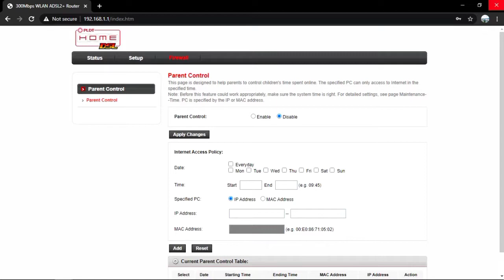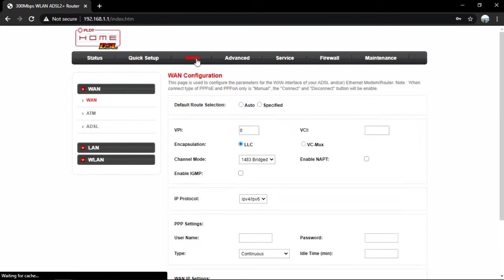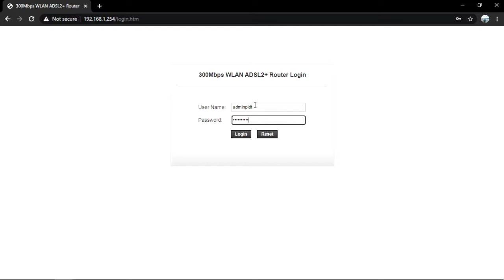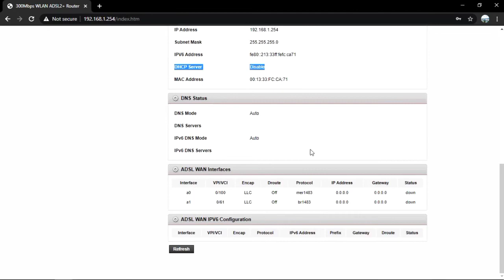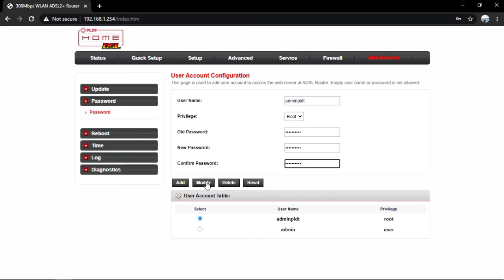PLDT HOME DSL ROUTER PWEDENG GAWING SWITCH HUB NG PISOWIFI!!!! BAUDTEC Model RN243R4-2T2R-A6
PLTD HOME DSL BAUDTEC Model RN243R4-2T2R-A6, PISO WIFI, SWITCH HUB PARA SA MGA ACCESD POINT.

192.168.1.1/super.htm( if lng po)